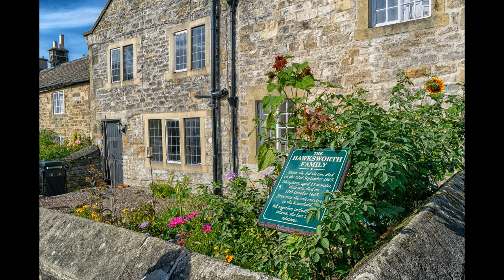Peak District Pics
[Music by] or [Additional Music by] or [Track Title] by Scott Buckley